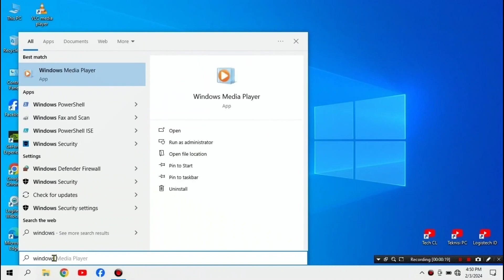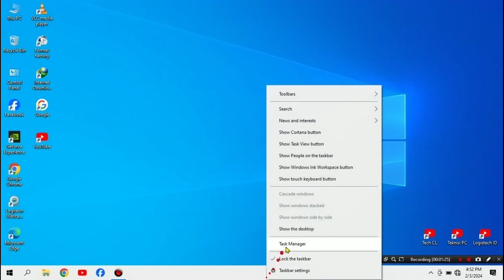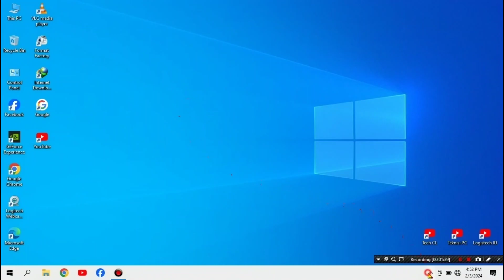Cara Mematikan Anti virus di Windows 10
Cara Mematikan Antivirus Windows 10 | Pembela Windows
Sobat cara ini bisa kamu terapkan di PC atau laptop kamu, baik itu Windows 7, Windows 8, Windows 10 atau Windows 11.

Segmen:
0:50 cara membuka windows bek
1.01 cara menonaktifkan anti virus windows 10
1:12 cara menonaktifkan anti virus Windows 10
1.47 cara mematikan aplikasi anti virus di task manager

Cara Mematikan Antivirus di Windows 10